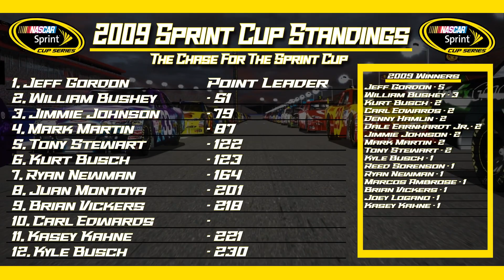:NR2003 Career: I’m Not Letting Him By S5 E43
2009 is here and man did we have a great year in 2008. In the trucks we went first and second in the points, Greg ended up beating us. In the Nationwide Series we made an incredible comeback, the best in our career to win the title on the last lap of Homestead. The Sprint Cup Series also came down to the last lap and ended with us winning the title by. 8 POINTS! So the far the last 3 seasons have been by a total of 31 points including Jimmie Johnson winning a title without a win.

2009 has a ton planned, less races yes, but we now have a 5th mod in the series. We also have three subs in the series and if this goes well this season and theres enough interest hopefully more subs will wanna join in, who knows we may add money on the line!

Again, Im so grateful for all the support from everyone throughout this series and look forward the seasons to come!